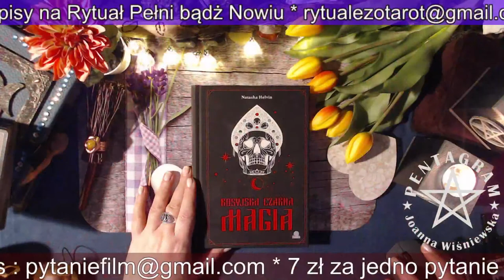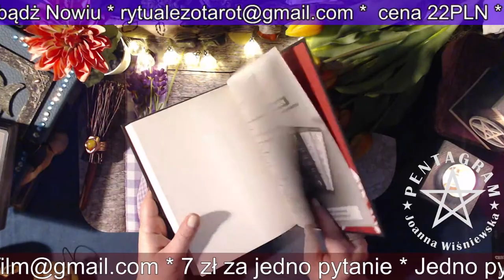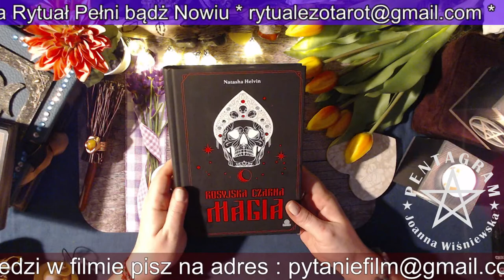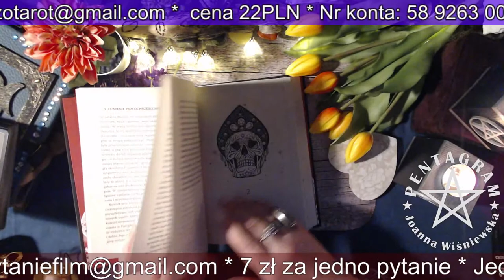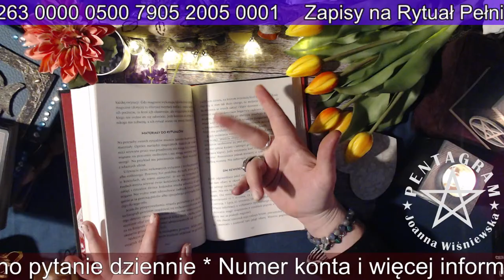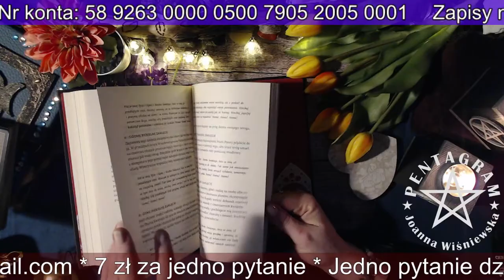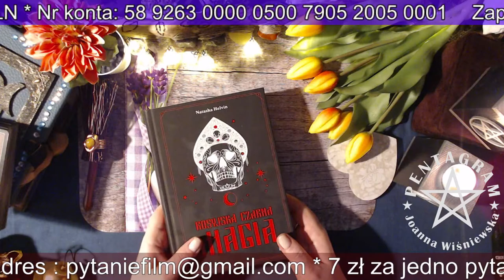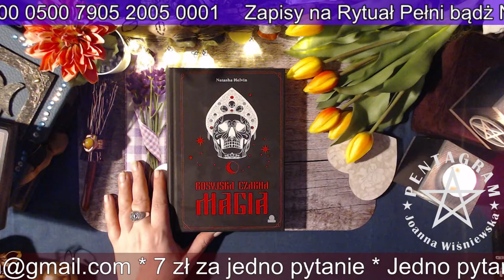Rosyjska Czarna Magia N.Helvin Recenzja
Chcesz dołączyć do live?
Szukaj filmów codziennie około 21:00
BŁOGOSŁAWIEŃSTWO TYGODNIA w każdą niedzielę o 21:00

Tylko w poniedziałki i środy w godz: 11:00 -11:30